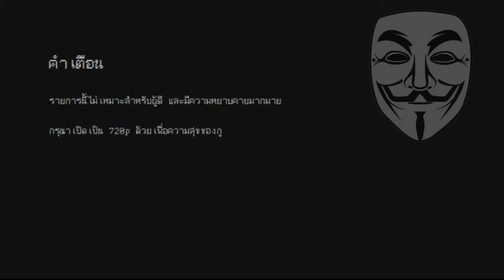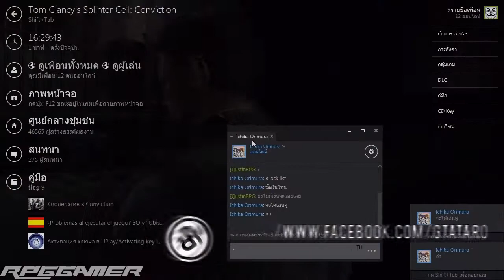Splinter Cell - Conviction #2 : มาแบบมั่ว ๆ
►Next To Part 3

ลุงของเรามากระทืบพ่อลุ่มคนหนึ่ง ที่แก่มาก 555
ปล.ทำไมจอดำว่ะ

GTA Taro
►Youtube Partner | zoomin
►Skype | JustinRPG |  JustinRPG ]
►Steam | Katerpg     | [J]ustinRPG ]
ติดตามข่าวสารได้ที่ Fan Page RPGGamer